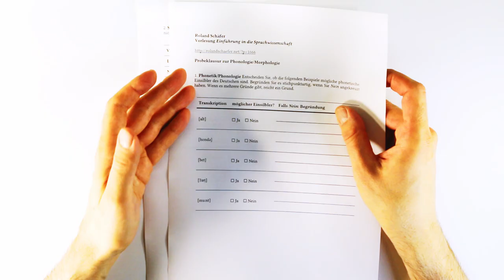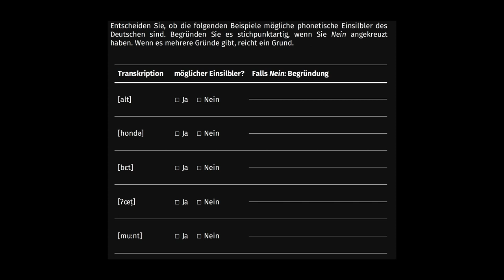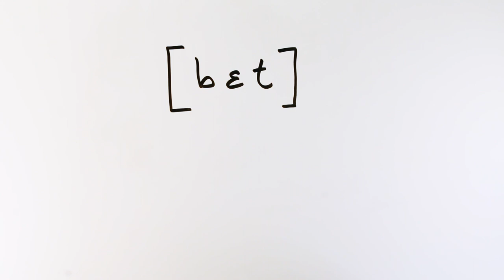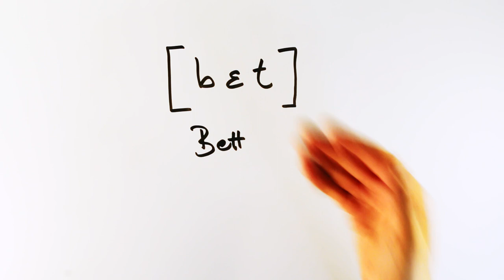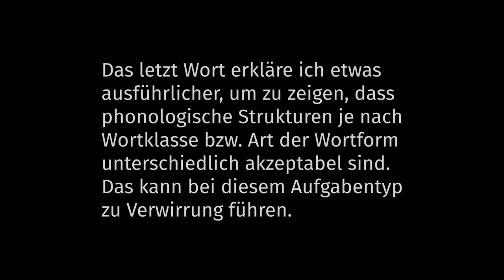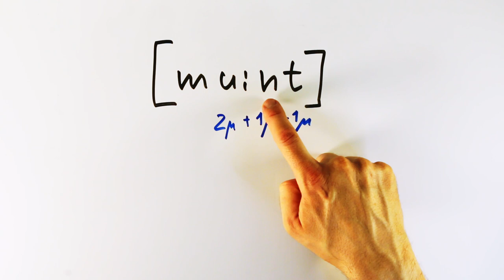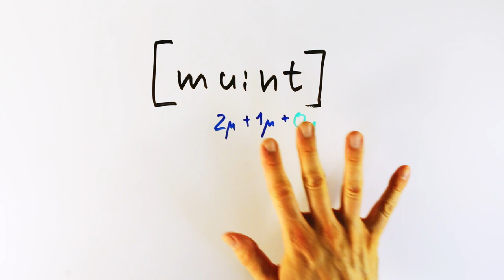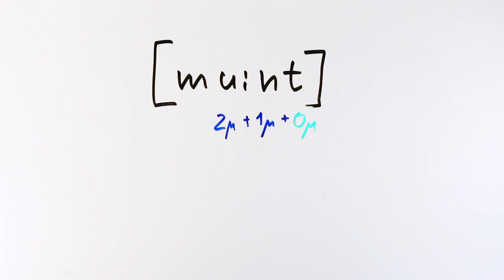Mögliche Einsilbler des Deutschen (Klausurfragen und Lösungsstrategien) — Grammatische Analyse 010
Innerhalb der Serie zu grammatischen Analysemethoden konzentriere ich mich in der Reihe zu „Klausurfragen und Lösungsstrategien“ auf die Lösung von Klausurfragen, wie ich und Kolleg*innen sie in Einführungsklausuren in Germanistischer Linguistik stellen. Ich fasse mich so kurz wie möglich und erkläre die besten Lösungswege. Diesmal geht es um die Frage, was mögliche Einsilbler des Deutschen sind. Die Frage muss für konkrete IPA-Transkriptionen beantwortet werden.